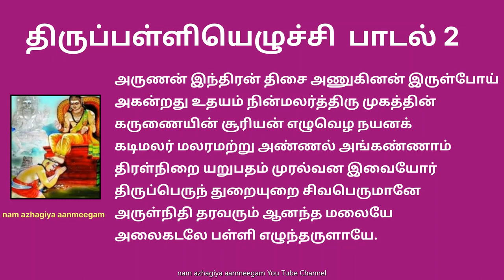திருப்பள்ளியெழுச்சி பாடல் 2 அருணன் இந்திரன் Thirupalliyezhuchi 2 Arunan Indiran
அருணன் இந்திரன் திசை அணுகினன் இருள்போய்
அகன்றது உதயம் நின்மலர்த்திரு முகத்தின்
கருணையின் சூரியன் எழுவெழ நயனக்
கடிமலர் மலரமற்று அண்ணல் அங்கண்ணாம்
திரள்நிறை யறுபதம் முரல்வன இவையோர்
திருப்பெருந் துறையுறை சிவபெருமானே
 அருள்நிதி தரவரும் ஆனந்த மலையே
அலைகடலே பள்ளி எழுந்தருளாயே.

பொருள்: திருப்பெருந்துறை சிவபெருமானே! சூரியனின் தேரோட்டியான அருணன் கிழக்கே வந்து விட்டான் (இந்திரனின் திசை கிழக்கு). உனது முகத்தில் காணும் கருணை ஒளியைப் போல சூரியனும் மெல்ல மெல்ல எழுந்து இருளை நீக்கி விட்டான். அண்ணலே! உனது கண்களைப் போன்ற தாமரைகள் தடாகங்களில் மலர்ந்து விட் டன. வண்டினங்கள் அவற்றில் தேன்குடிக்க திரளாக வந்து கொண்டிருக்கின்றன. அருட்செல்வத்தை வாரி வழங்கும் ஐயனே! மலை போல் இன்பம் தருபவனே! அருட்கடலே! நீ கண் விழிப்பாயாக.

விளக்கம்: இங்கே தாமரையை சிவனாகவும், அதைத் தேடி தேன் குடிக்க வரும் வண்டுகளை தேவர்களாகவும் உருவகம் செய்கிறார் மாணிக்கவாசகர். பிரம்மா, சரஸ்வதி, ருத்ரன், அம்பாள் உள்ளிட்ட பல தெய்வங்களும், முப்பத்து முக்கோடி தேவர்களும் சிவனின் தரிசனத்துக்கு காத்து நிற்கிறார்கள். இந்த தேவர்களே வண்டுக்கு ஒப்பிடப்படுகிறார்கள். நாமும், பிறப்பற்ற நிலை என்னும் தேன் அருந்த அந்த சிவபெருமானின் திருவடிகளை வண்டுகளைப் போல் பணிவோம்.